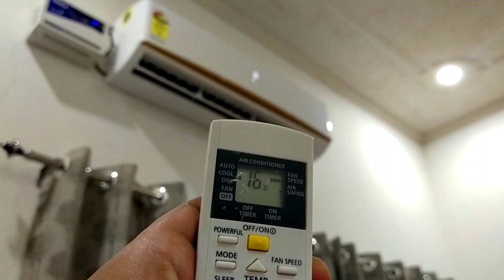Ac cooling Nhi kar rha hai || ठीक करे सिर्फ 2 मिनट में || Pansonic ||by Trek by st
your queries.

Ac cooling nhi kar rha kya kray
ac cooling not working
ac thanda nhi kar rha
ac remote
Panasonic
Voltas ac
Lloyd ac
samsung ac
lg ac
Panasonic ac not cooling
Voltas ac not cooling
Lloyd ac not cooling
samsung ac not cooling
lg ac not cooling
Panasonic ac thanda nhi kar rha kya kray
Voltas ac cooling nhi kar rha
Lloyd ac cooling nhi kar rha
samsung ac cooling nhi kar rha
lg ac cooling nhi kar rha
ac thanda nhi kar rha hai
spilt ac cooling nhi kar rha hai kya kray
ac cooling nhi kar rha